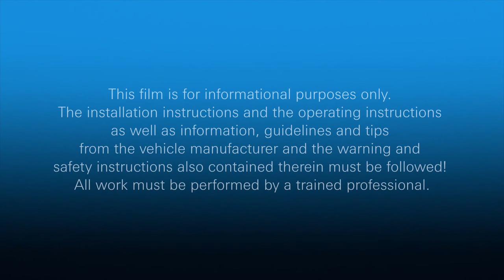Joachim Waagaard - SACHS Clutches for Commercial Vehicles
We’ve sold in excess of 170 million SACHS clutches, truck clutch kits and truck clutch plates. Our parts are relied on by professional drifter Joachim Waagaard to transport all his vehicles.

Choose excellence in every part. Find out more at aftermarket.zf.com/sachs/cv-clutches

PROVEN PERFORMANCE. DESIGNED TO LAST